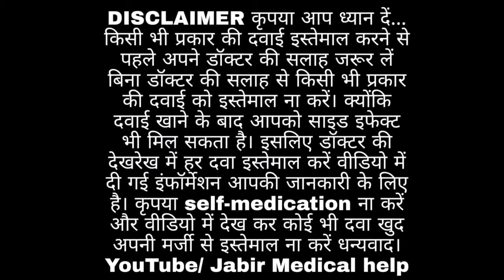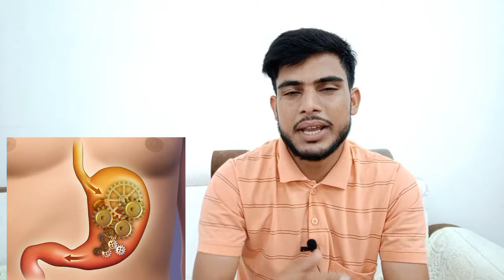tulsi drops benefits in hindi | खांसी जुखाम गला खराब होना या इम्यूनिटी कमजोर हो जाना Honest Review